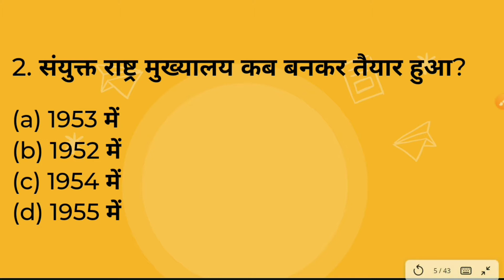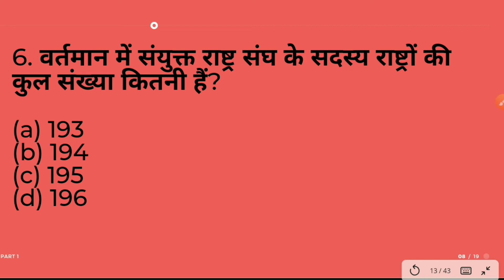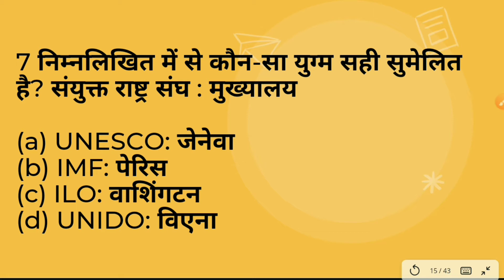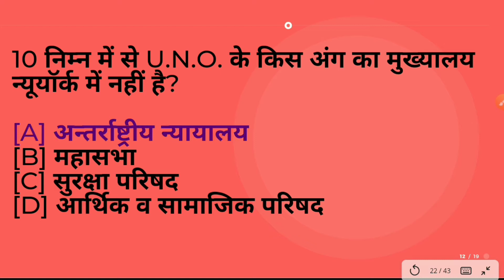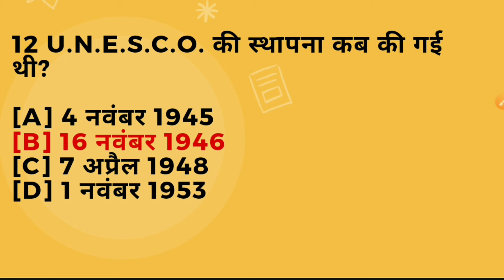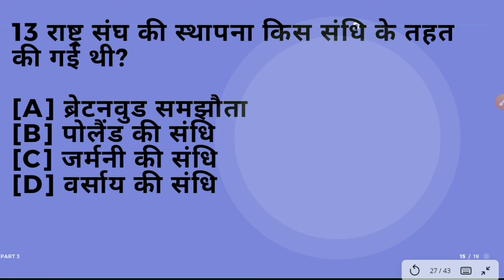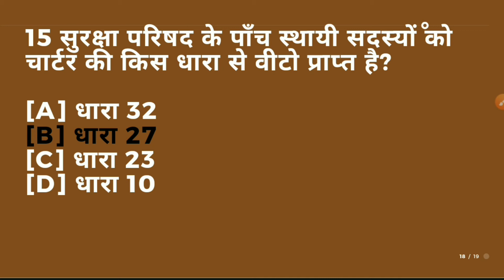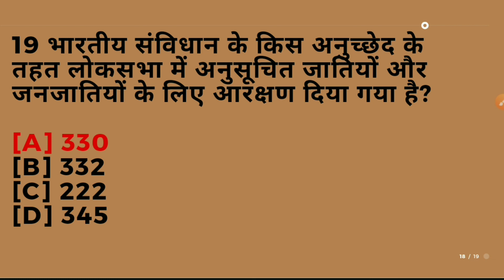Most Important 1000+ Indian Polity Questions and Answers in Hindi | Indian Polity MCQ | Part-2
Welcome to Smart Classes, your one-stop solution for ALL GOVT. preparation.
India’s top educators will be teaching you daily on this channel. We will cover the entire syllabus, strategy, updates, and notifications related to All Subject  which will help you to crack your competitive exams.

antonyms synonyms by dear sir,
antonyms synonyms kya hota hai,
antonyms synonyms kaise yaad kare,
antonyms synonyms and homonyms,
antonyms synonyms bataiye,
antonyms synonyms class,
antonyms and synonyms for cds exam,
antonyms and synonyms dsl,
synonyms and antonyms dictionary,
antonyms and synonyms doubtnut,
antonyms synonyms english mein,
antonyms synonyms explain,
english vocabulary synonyms antonyms,
antonyms and synonyms exampur,
antonyms and synonyms for epfo,
antonyms synonyms for ssc chsl,
antonyms synonyms for nda,
antonyms synonyms for air force,
antonyms and synonyms for ssc cgl,
antonyms and synonyms for ssc chsl 2020,
synonyms and antonyms 4th grade,
synonyms and antonyms 5th grade
indian polity classes in english,
indian polity classes in hindi,
indian polity classes for upsc,
indian polity classes for upsc in english,
indian polity classes by exampur,
indian polity classes by kalyan sir,
indian polity by utkarsh classes,
indian polity best classes in telugu,
indian polity classes exampur,
aksharam education indian polity classes,
akshara education indian polity classes,
indian polity classes for upsc in hindi,
indian polity full classes,
indian polity group 2 classes,
indian polity online classes in hindi,
indian polity by utkarsh classes jodhpur,
ssc je indian polity classes,
khan sir indian polity classes,
gk indian polity,
indian polity laxmikanth classes,
indian polity live classes,
lakshya online classes indian polity,
indian polity online classes,
tsat indian polity classes,
indian polity classes unacademy
history 4 close to you,
history 4,
history by khan sir,
history 4 close to you ep 5,
history channel,
history ancient,
history all classes,
history animation,
history and sport the story of cricket class 9,
history abhishek suman,
history and philosophy of pre primary education,
history assignment